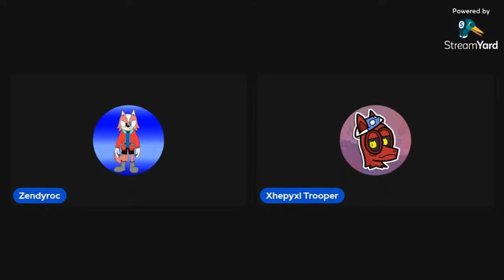Another FnF cover because i'm bored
i got bored so i wanted to make a fnf cover again